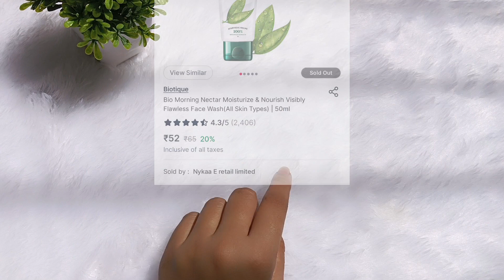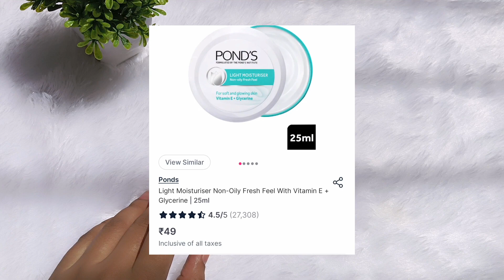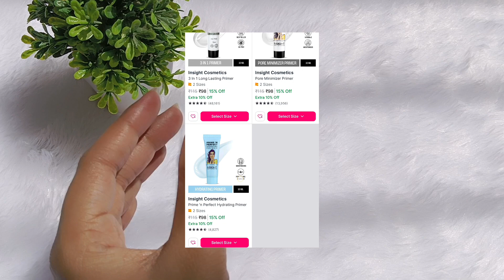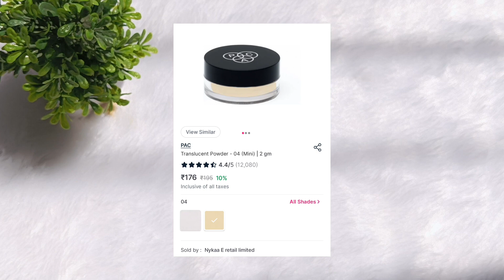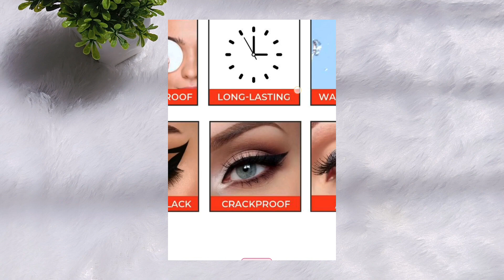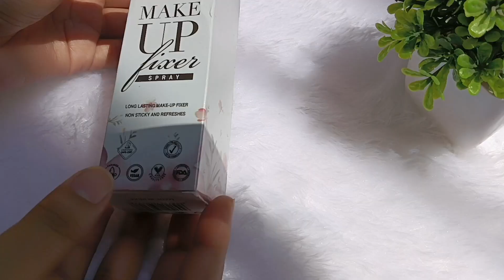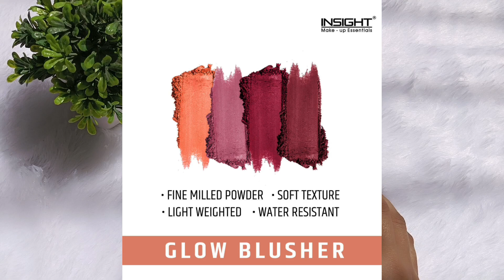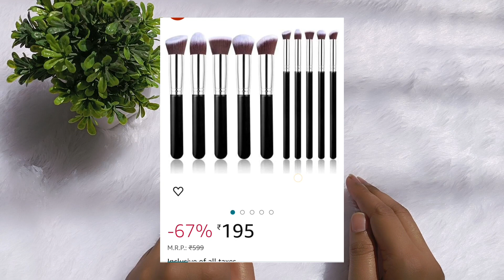Makeup Products Under 200/- Rs. | Affordable Products | Sabah Afreen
CHITROSE Synthetic Makeup Brush Set, Black/Silver, 10 Pieces Brush in 1 Pack
Product link 🖇️

Enhance your beauty with me

Any Queries or videos related to demand
please do comment on the topics for that

if we look good , feel good it can Make us confident 💓 Love yourself

Giving little tips to improve yourself

Improving self can make confidence
and Confidence can Increase our level up

✓ FILMED & EDITED
By Sabah